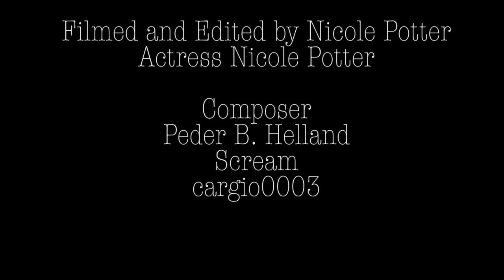Shower Curtain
Spooky short film!